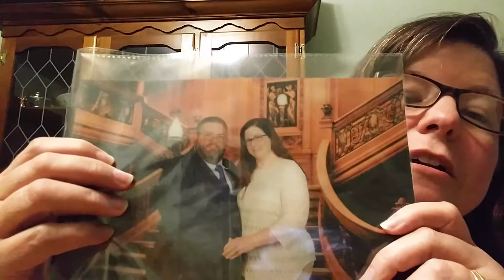I Skipped Lunch - Vlog - 8 February 2018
Includes Throwback Thursday /
Andrea's Life

Hello!